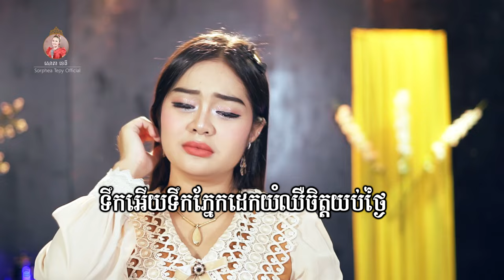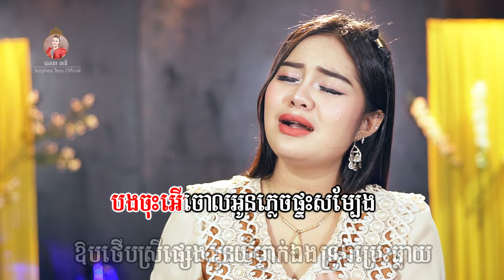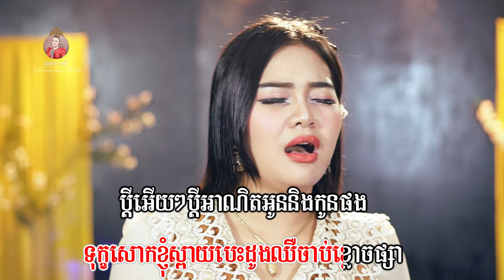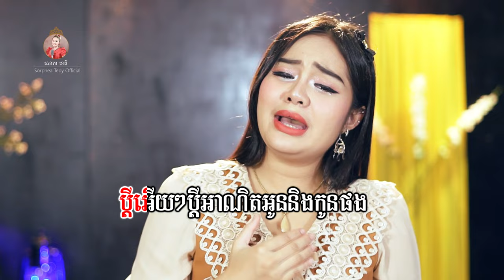ទុក្ខស្រីប្តីមានប្រពន្ធចុង សោភាទេពី Video Lyrics